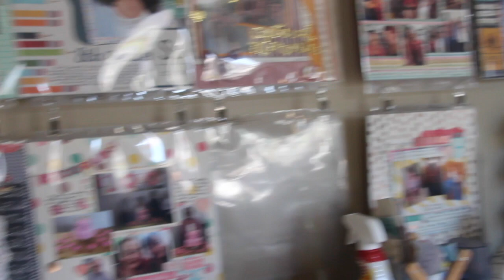30 Day Challenge UPDATE-Affirmations!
Today I'm talking about how my first 30 Day Challenge on Affirmations went...and my NEXT CHALLENGE!